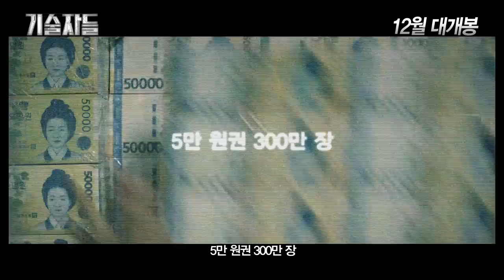[기술자들] 메인 예고편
12월 24일 개봉